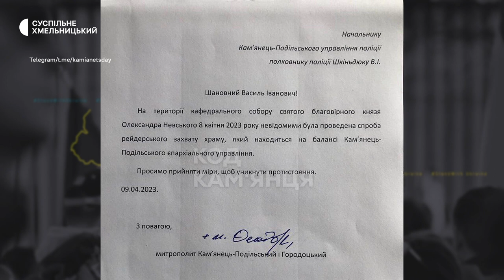У Кам'янці-Подільському третій день не пускають до храму ревізійну комісію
Обрану на зборах громади парафіяльна рада Камянець-Подільського собору Олександра Невського та ревізійна комісія третій день не може увійти в храм: їх не впускають всередину прихожани єпархії УПЦ. Одна із ініціаторок переходу громади в ПЦУ Алла Чепелюк розповідає: парафіяни не впускають не тільки комісію для інвентаризації майна громади, а й учасників зборів, де вирішувалося питання зміни конфесійної приналежності собору.